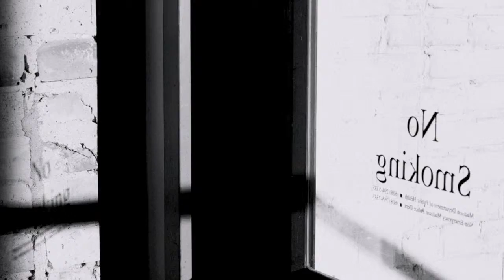randomness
a slide show of random pictures (no theme)... created using iMovie and GarageBand; photos edited in Aperture using Silver Efex Pro and Color Efex Pro.